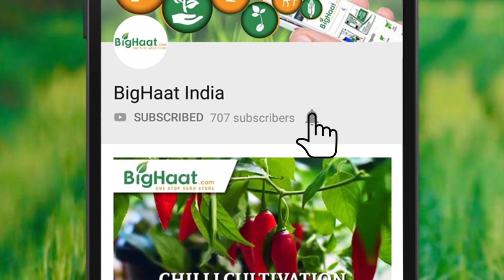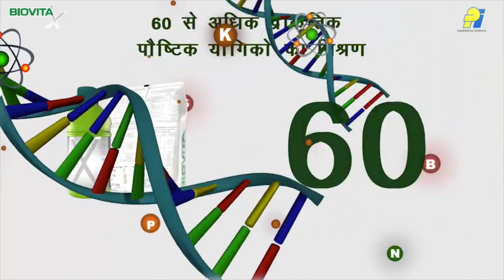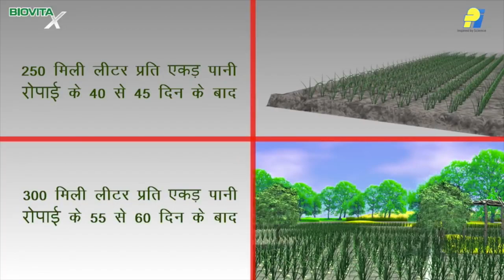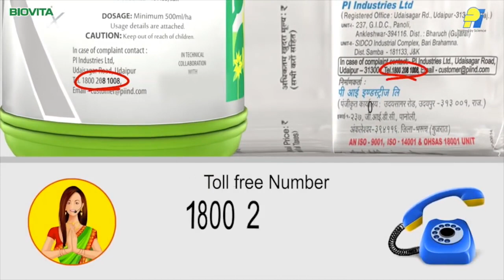How to use BiovitaX in Onion Crop | BigHaat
Onion Crop requires Root Growth Promoters and other BIO Activators for increased Yield. Biovita X is plant bio activator which can help in  getting healthy onion crop with higher onion yields.

Video Courtesy : PI Products & Solutions